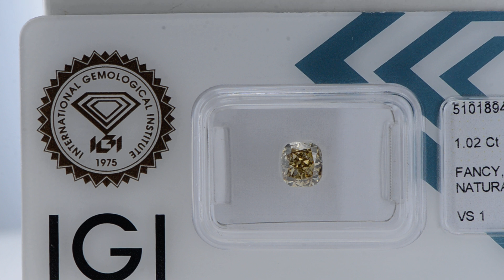Cushion Diamond Natural Fancy Brown 1.02 Carat VS1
Cushion Diamond Natural Fancy Brown 1.02 Carat VS1 (8MIX118A24) Certified by IGI